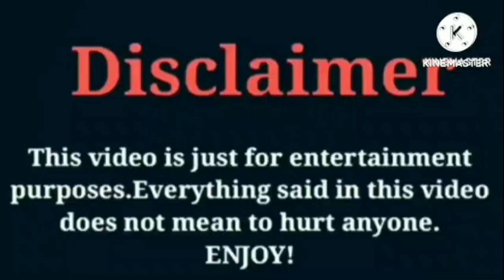Linnette Rodriguez VS Roman Too Lit | Lifestyle | Comparison | Interesting Facts